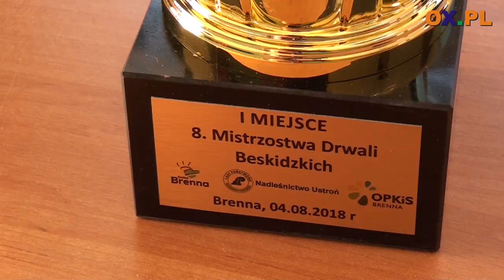Mistrzostwa Drwali w Brennej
Wczoraj (04.08) w Brennej odbyły się 8. Mistrzostwa Drwali
┌ Rozwiń Opis

Beskidzkich. W zabawie wzięło udział 7. drużyn. Najlepsza okazała się ekipa z Wisły - Andrzej Heczko i Łukasz Martynek.